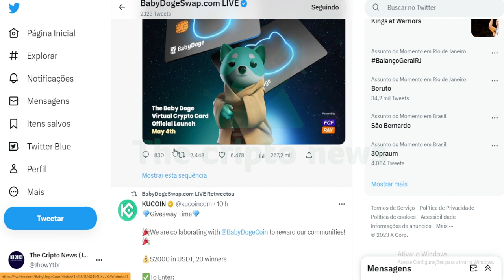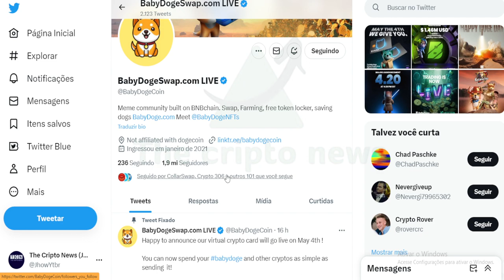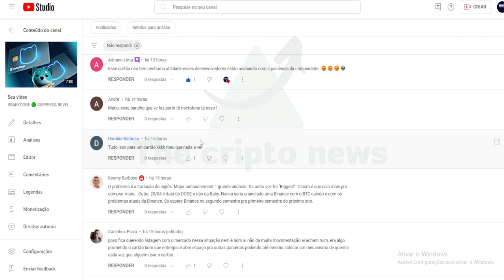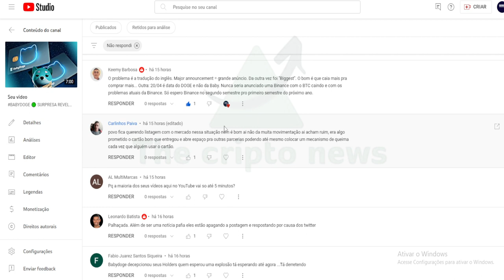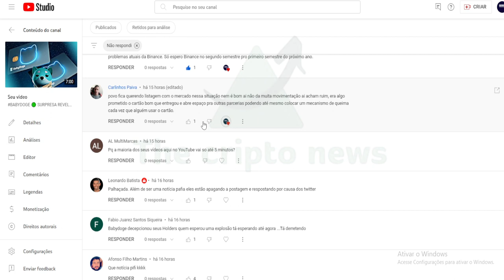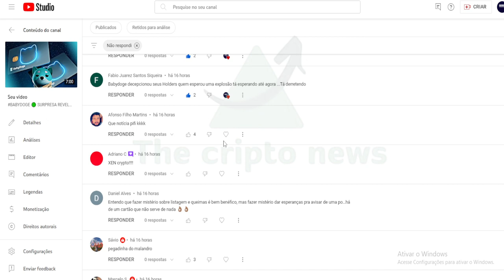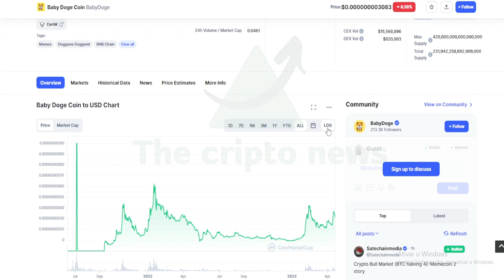🔴 BABYDOGE DECEPCIONOU OU É XORORO?